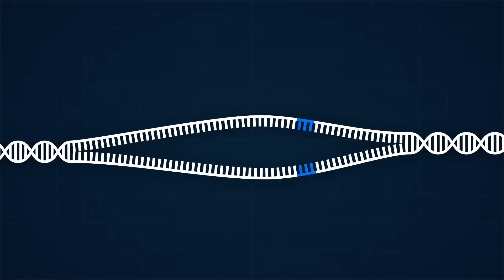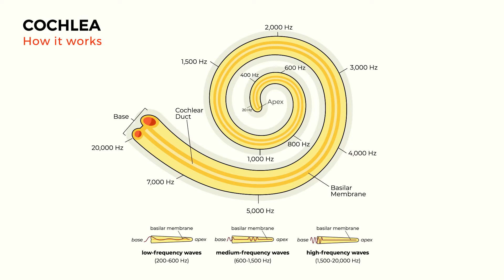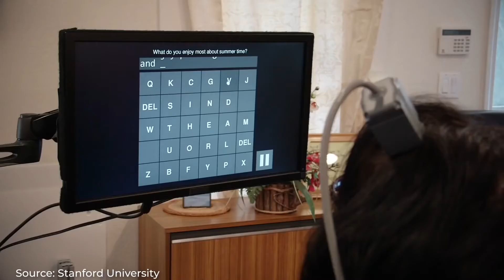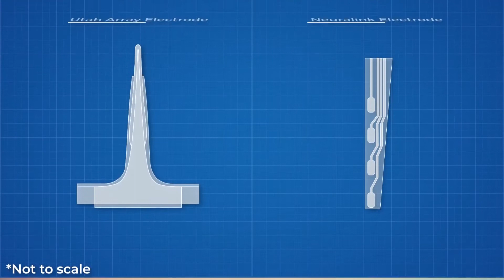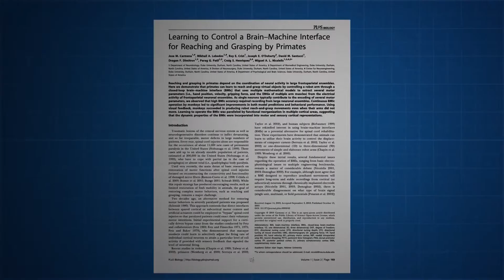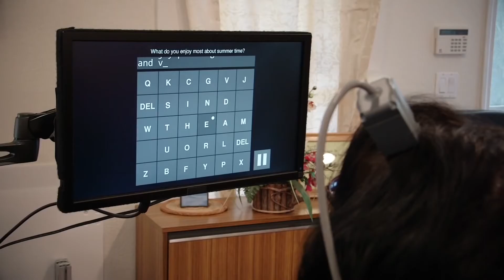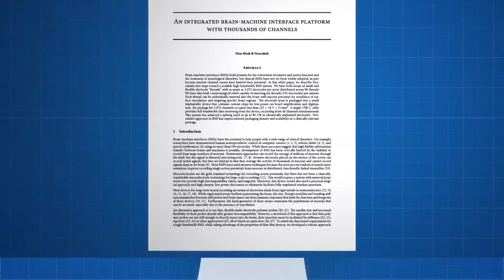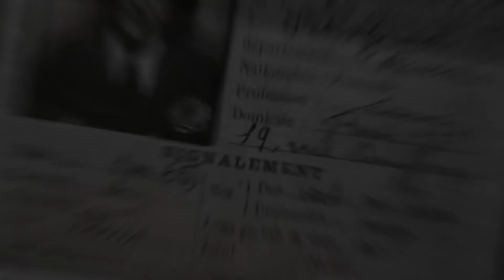¿Por Qué Elon Musk Creó Neuralink?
Obtén un año de acceso a Nebula y Curiosity Stream por solo 11.99
aquí:
y usa el código “&quot;realengineering&quot;.

engineering

Créditos:
Guión/Narración/Cámara: Brian McManus

Gracias a AP Archive por el acceso a sus archivos de imágenes.